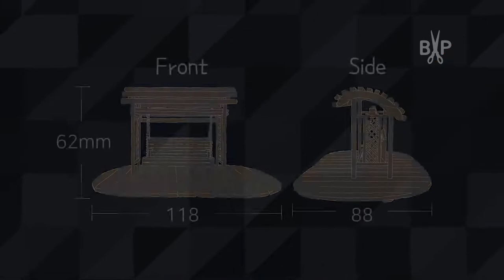DIY Popsicle Stick Garden Swing Seat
Create a miniature Swing using popsicle sticks, Dried Flowers, Fake Flowers, and Sponge Coarse Turf.